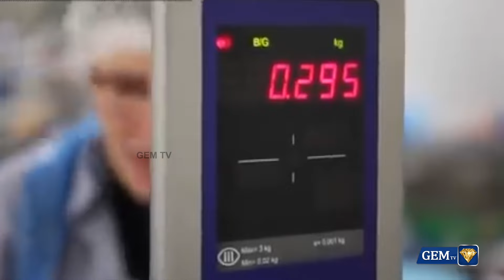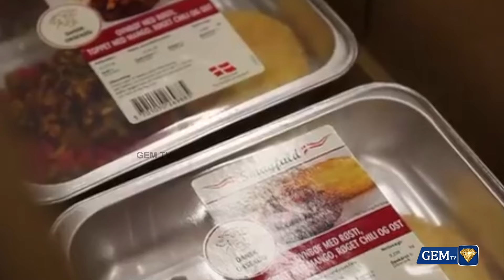மீண்டும் வெடித்தது மாட்டிறைச்சி சர்ச்சை... வக்காலத்து வாங்கும் பாஜக | Igatpuri Train beef issue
This video delves into the recent controversy surrounding the beef issue on trains in Igatpuri. We explore the implications of this incident, the reactions from various stakeholders, and the broader societal context. Join us as we analyze the impact of this issue on local communities and the railway system. Stay informed and engaged with this pressing topic.

LCN NUMBERS: -
TAC TV : 137
GTPL : 116
Aadhar Digital : 188
JAK TV : 70
Akshay cable : 145
AMN : 116
CTN : 133
U Digital ( Tenkasi )- 533
4k Digital ( Arakkonam ) - 42